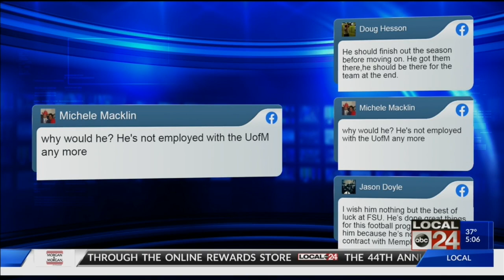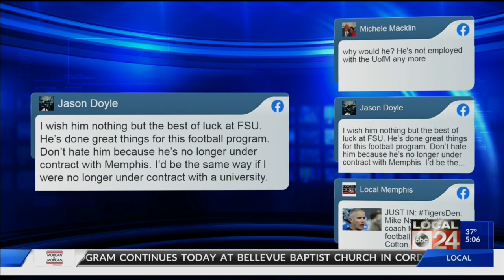Mike Norvell will not coach Memphis Tigers football team at Cotton Bowl